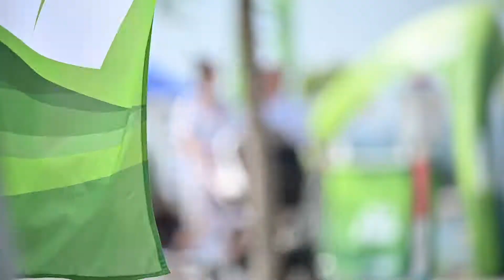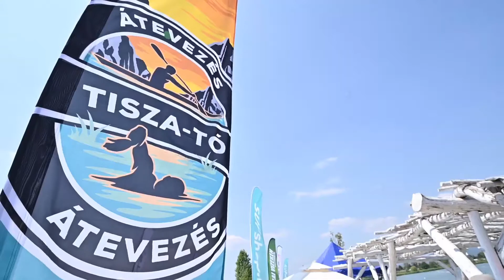LOOPA SUP 2021.